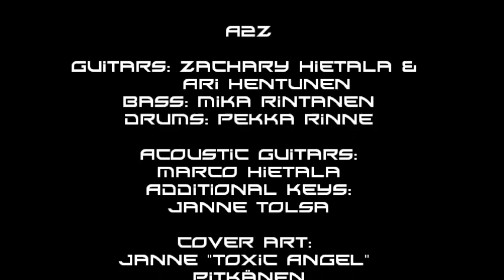A2Z - Praying Mantis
A2Z -- PARASITES OF PARADISE (7.6.2013)

The guitar wizard of Finnish heavy metal pioneer Tarot, Zachary Hietala, together with Ari Hentunen from AJH customguitars will release a instrumental album "A2Z - Parasites of Paradise" 7th of June 2013.

"Parasites of Paradise isn't the "usual guitar album". There's much more in the album than just shredding gazillion notes in second! The main emphasis is in the songs, beautiful themes, heavy riffing, mood changes and yet there is still plenty of room for stylish lead guitar playing to be heard.

Pre-order from Amazon